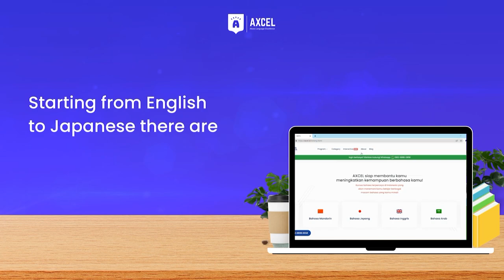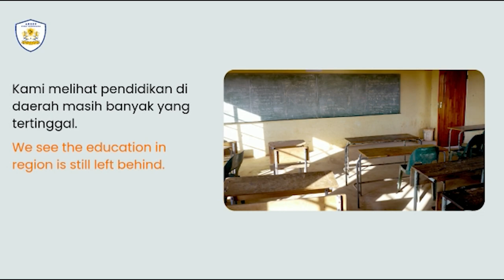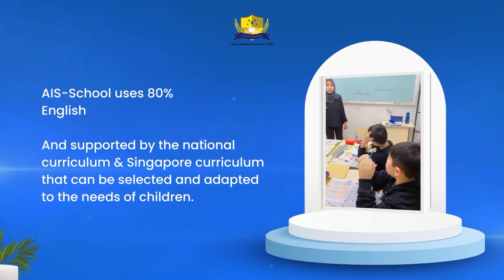LET’S TRY TO DRAW SWORDFISH.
After we learn the fact about swordfish, this video is how to draw a swordfish, even though the draw is not really good the progress and the will to draw became the point of anything we would do, let’s check the website and our proposal for do a cooperate

in this video we will play together :) enjoyyyyy

Miss Riska and Mr Ricardo will also play it in full in this video, so watch it from the beginning to the end. :)

and have fun because learning is fun.

To see our program and ask about the program, parents can

or

For learning applications, mothers and fathers can directly access the

For language skills courses, from English to Japanese, you can